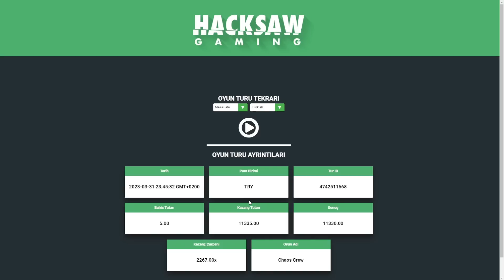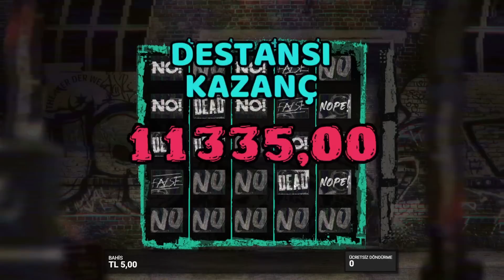SLOT OYUNLARI💥SLOT SİZDEN GELENLER VOL 32💥😱BIG BASS SPLASH 520.000 Mİİİ ???😱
SLOT OYUNLARI - SLOT SİZDEN GELENLER SERİSİNDE BIG BASS SPLASH OYUNUNDA YARIM MİLYONDAN FAZLA KAZANÇ!!! MAX WINLERE GELL !!!... HERGÜN HERKESE ÖDÜLLER VAR... DETAYLAR VİDEODA... İYİ SEYİRLER

🔞 UYARI: GÜVENİP, BORÇ YAPIP KENDİNİZİ SIKINTIYA SOKACAK ŞEKİLDE OYNAMAYINIZ!!! 🔞

SLOT CIO 2 kanalıma hoşgeldiniz.
Casino slot oyunlarını seviyorsanız doğru yerdesiniz. Kanalımda en çok kazandıran slot oyun videoları, rulet blackjack ve craps gibi eğlenceli big win jackpot bonus hunt canlı yayın videolarını paylaşıyorum.

Benim verdiğim linkler üzerinden kayıt olup bir sıkıntı yaşamanız durumunda hemen bana ulaşabilirsiniz...
Sorununuzu çözülmüş bilin 😊 Herkese İyi Seyirler ...

18+ The sole purpose of this channel and my videos is to share my gambling experience and provide entertainment. Gamble responsibly! Gambling is not a way to make money! Learn more about responsible gambling at begambleaware